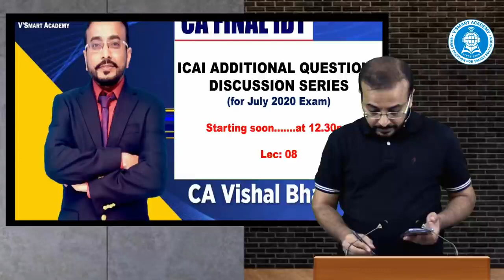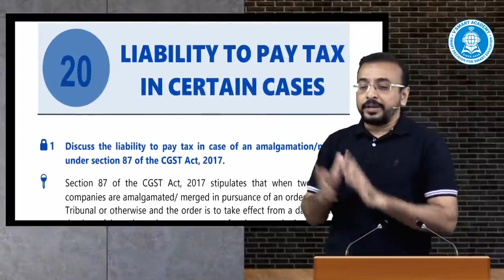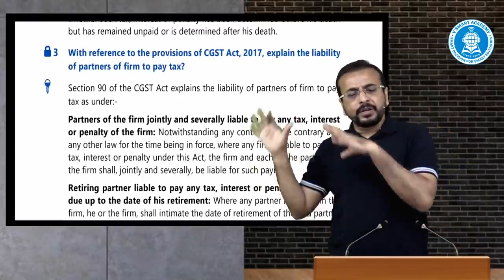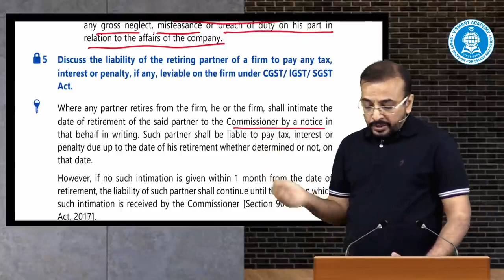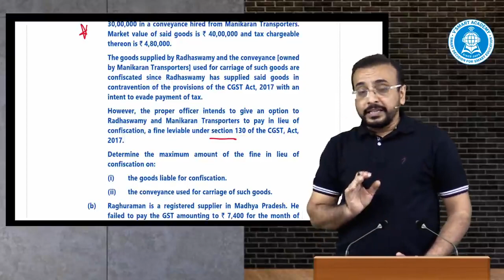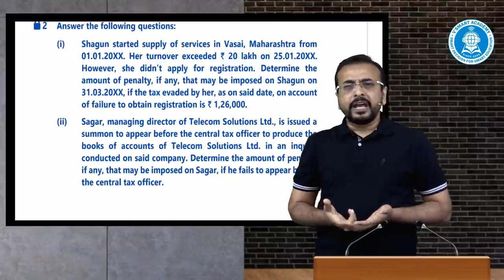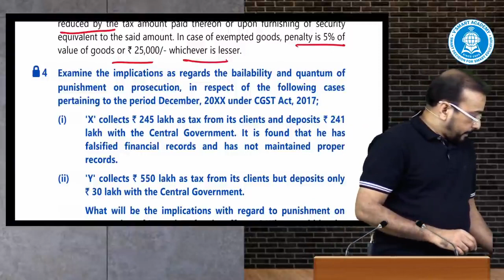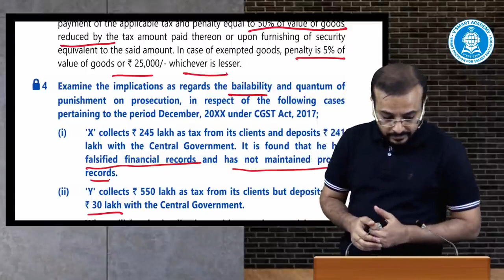08| GST CA Final ICAI Additional Questions Discussion July20/Nov20 Exam | CA Vishal Bhattad Sir